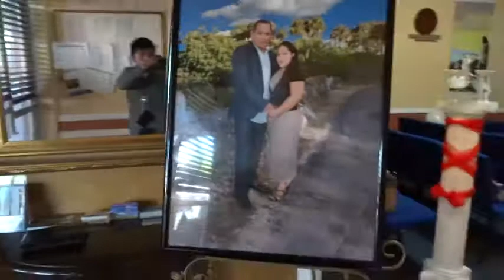boda de nelson